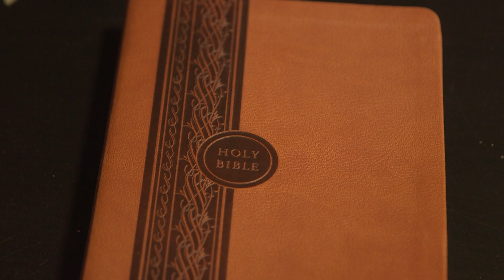Leviticus Chapter 12 (Holy Bible KJV)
12:1-8 (When a Woman Gives Birth)